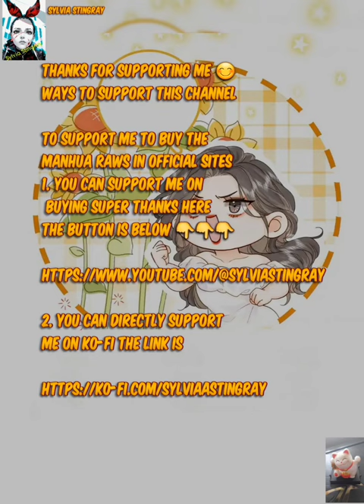Miss Gu Miss Qu Chapter 92 recap by Sylvia gl yuri Actress x Actress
will update nextday the latest updates for Miss Qu Miss Qu so watch out guys 😊